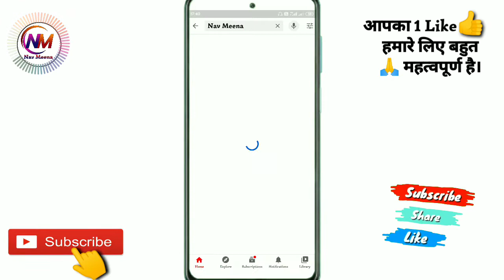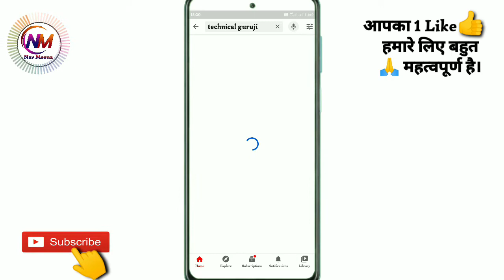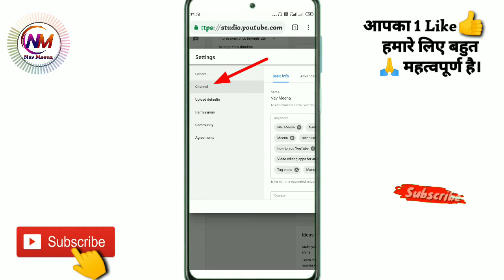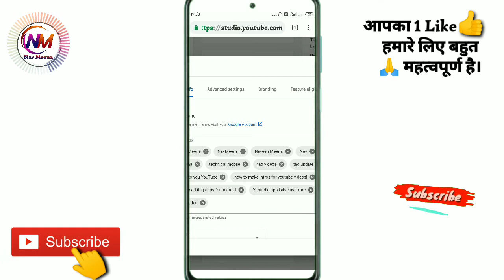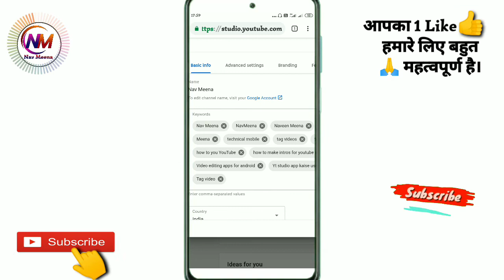Youtube channel ko searching mein kaise laye | how to make youtube channel search list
GEAR USED :-

👉 CAMERA TRIPOD

👉 GREEN SCREEN KAPDA

🔴Instagram I'd Name :- navmeena143